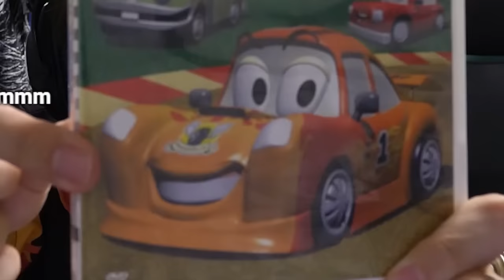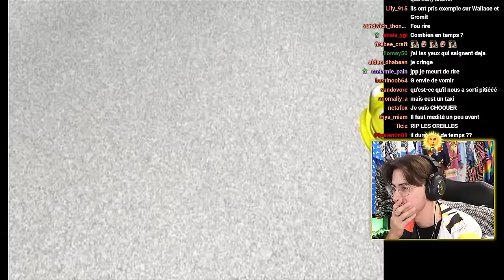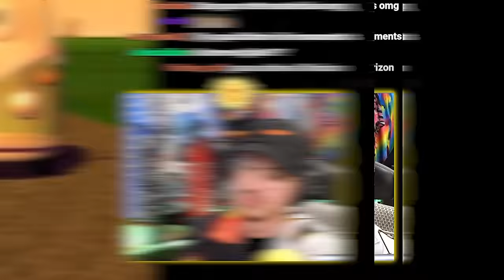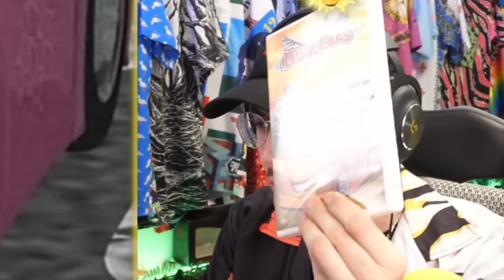je regarde le PIRE PLAGIAT de CARS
c'est l'heure de votre film nul du mois, voici le plus gros plagiat de Cars vroummmm

Montage par Wann

Ce film incroyable : Little Cars